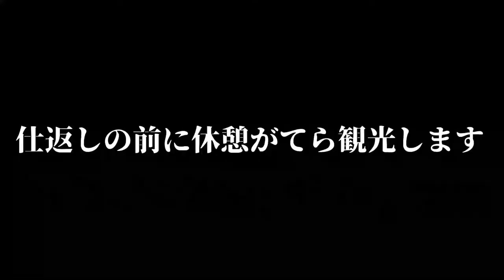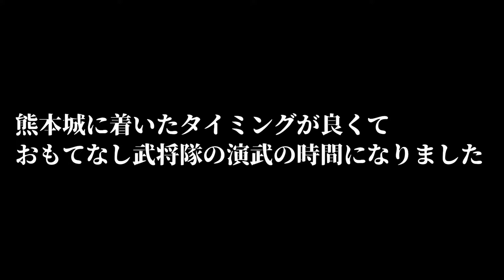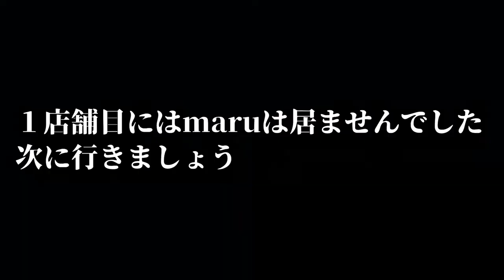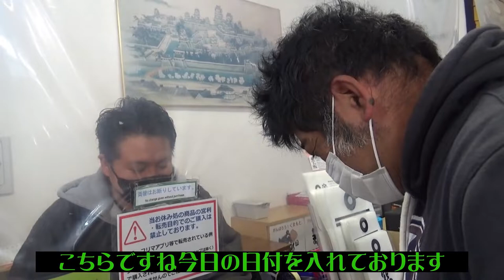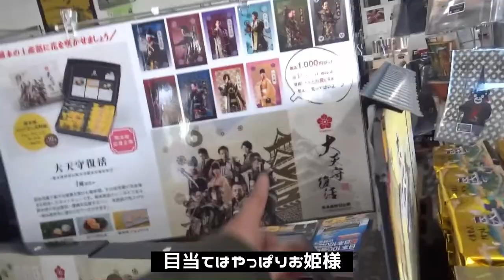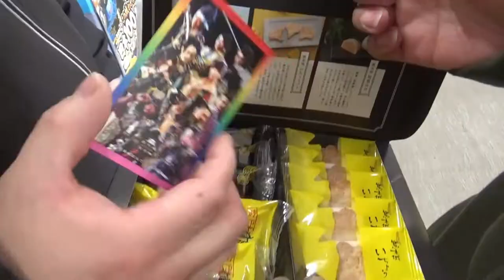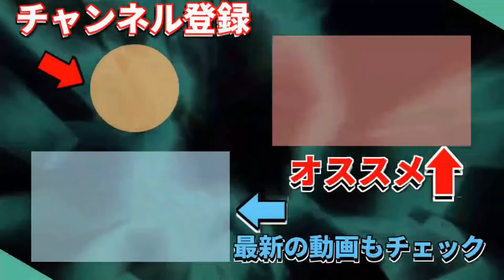【熊本城でドッキリ】友達を驚かせよう！突撃！！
昨日、UPする予定でしたが編集が間に合いませんでしたので本日UPします。
今回のkiritoも面白いので是非ご覧ください。